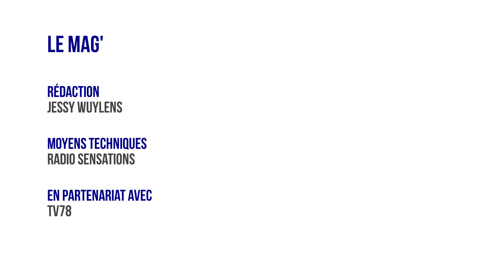Mag Yvelines - Le projet Voisins 2035 à Voisins-le-Bretonneux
Invités :
Pascal DUBOIS, président de l'association Sens Civique
Yves LONDECHAMP, vice-président